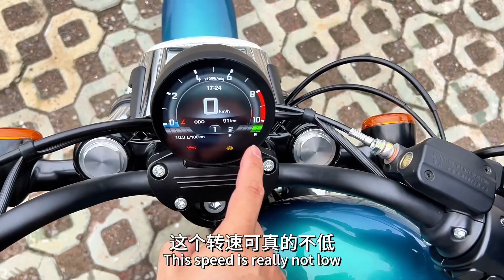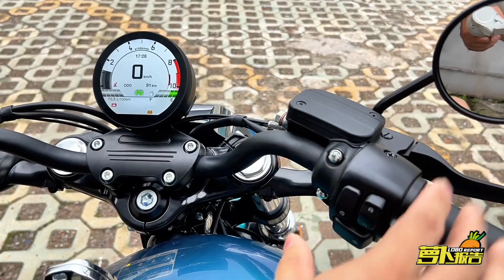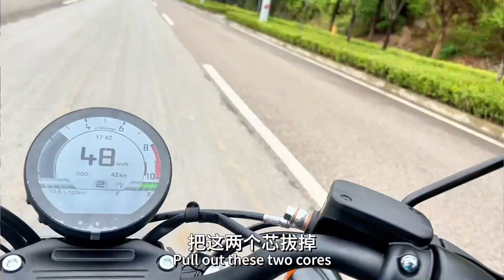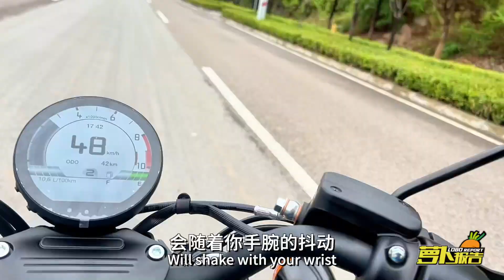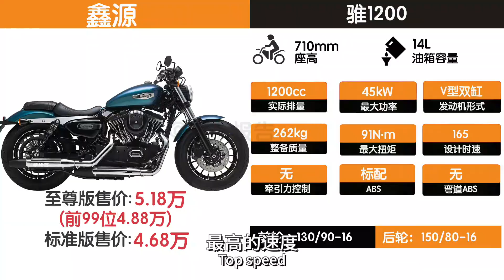全国首测！国产V缸重机鑫源骓1200测评报告｜照摩镜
4.68万起售的鑫源骓1200，可以说是击穿了国产公升V缸的价格底线。经过试驾体验发现整车从动力到做工都很让人满意，但骓1200学习继承经典设计的同时，不好的地方也一并学习了，具体情况咱们视频里聊。